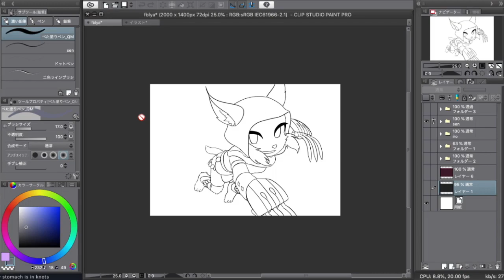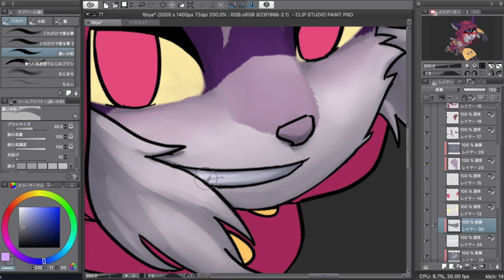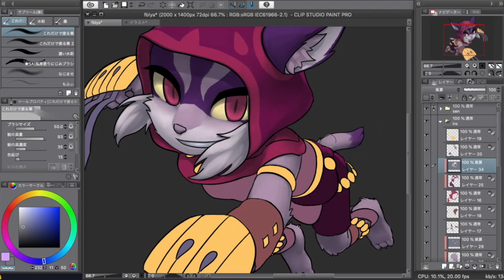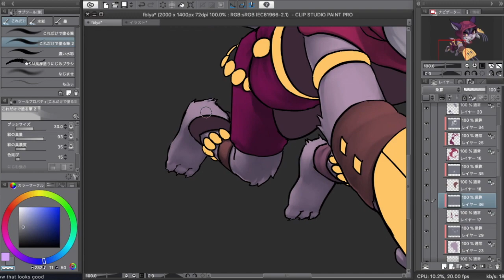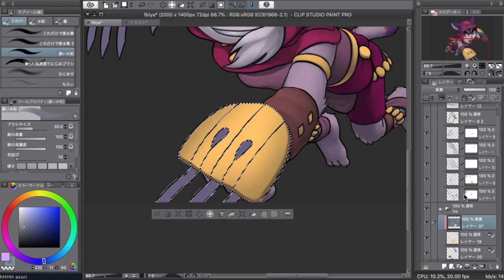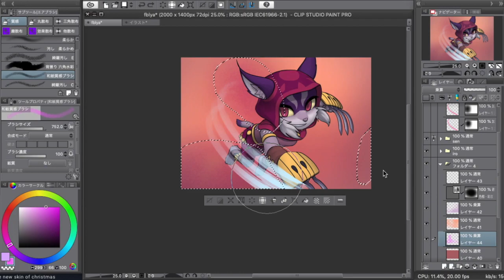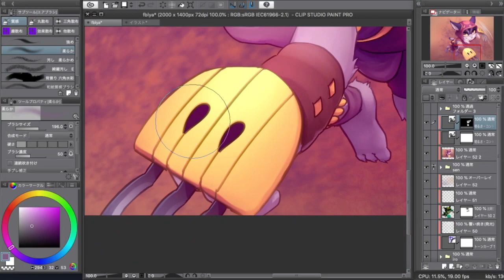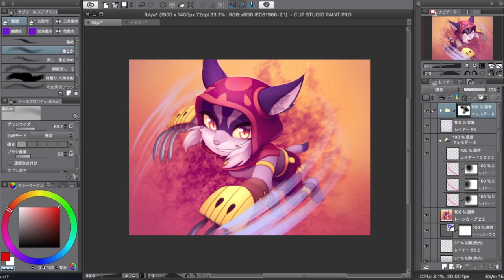Lynx Asuri - Speedpaint #32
Time spent: 2.5h

Character: Asuri from Brawlhalla
Art by: kuropapu
Software: Clip Studio Paint Pro, OBS, Motion5, Final Cut Pro X

00:00 Laputa - Feelin so good [Ninety9Lives Release]
03:32 Ryzu & Unison - Vandalism [Ninety9Lives release]
06:34 Atef - PI [Diversity Record]